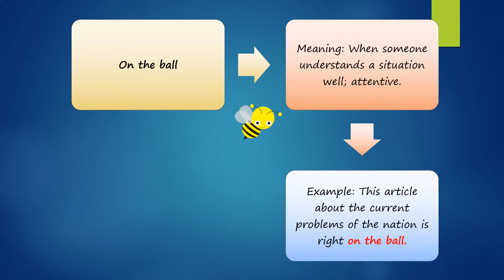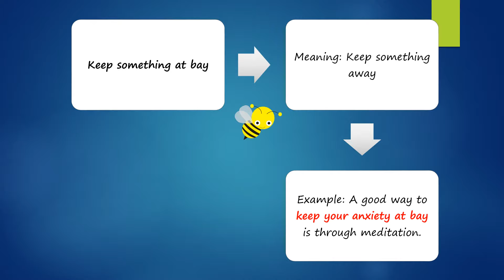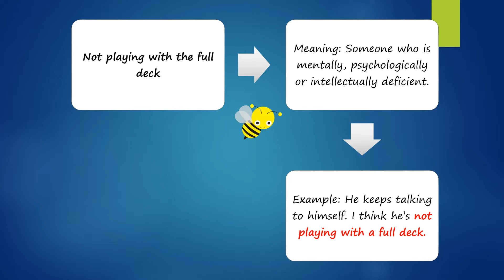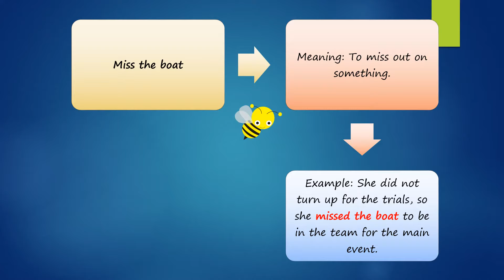KSBA English School - PT3 Useful Idioms To Use - (Video 28)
PT3 Useful Idioms To Use - Meaning and Example